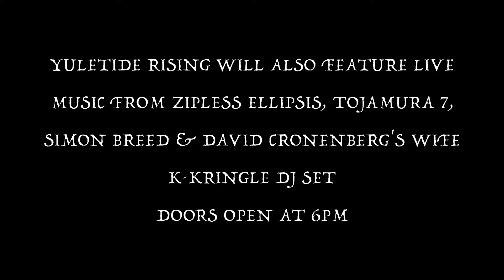Johnny Pissoff & The Wet Dreams - This Is Not Art #1 (Yuletide Rising Promo)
The final gig of the year for Johnny Pissoff & The Wet Dreams (Crooked Tree Theatre) will be at Tamesis Dock for Yuletide Rising (03/12/17).

The Wet Dreams will be performing the songs of The Fugs, as well as some other covers. There'll also be live music from David Cronenberg's Wife, Simon Breed, Tojamura 7, Zipless Ellipsis and more...

Footage from Johnny Pissoff & The Wet Dreams gig at The Brookmill for This Is Not Art (Questa Non E Arte).

Recorded by Samuel Hession
Edited by Daniel Tremor